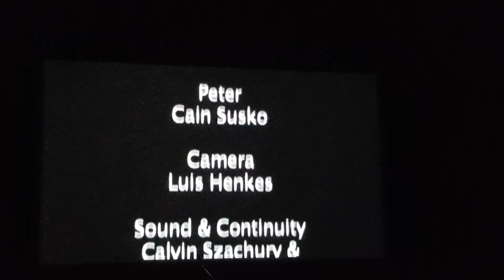Israel in film2015